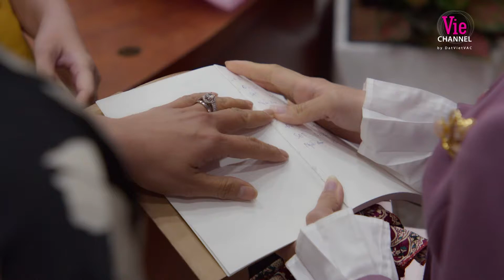Anh Thư "dọn" không khéo, để Trà My phát hiện | Hoa Vương - Xem trọn bộ DUY NHẤT trên VieON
👉 Hoa Vương phát sóng vào lúc 20h Thứ 2, 3 & 4 hàng tuần trên ứng dụng VieON

Đăng ký trở thành thành viên của ứng dụng VieON để thưởng thức những nội dung độc quyền sớm nhất.

Anh Thư (Anh Thư) và Trà My (Hồng Ánh) - hai người phụ nữ, ẩn dấu bên trong là con sói mưu mô đầy toan tính, luôn muốn chiếm lấy địa vị & danh vọng cho bản thân mình. Nhưng bên ngoài luôn mang chiếc mặt nạ để đối mặt với người khác để che đậy kế hoạch tranh giành địa vị, gia sản của mình. Khi chưa là gì của nhau, 2 người đàn bà đã đấu đá ác liệt, thì khi về sống chung 1 nhà thì sẽ khủng khiếp như thế nào?

★ Diễn viên: Anh Thư, Hồng Ánh, Ngọc Quỳnh, Rima Thanh Vy, Otis, Gin Tuấn Kiệt và một số diễn viên khác.
★ 100 Tập | [Hoa Vương] | VieON

▶️ Người Ấy Là Ai? - Mùa 5